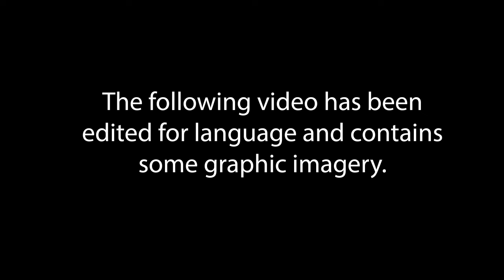Arrest Body Cam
The Glynn County Police Department released body and dash camera video footage Saturday of a Thursday arrest in which a man was body slammed by an officer. The arrest was also captured on video by a bystander and posted to social media.
This video is the body cam footage.
Glynn County Police officer Dustin Shipskie responded to the corner of Altama Avenue and Altama Connector Thursday afternoon when two women told police they were concerned about a man who was yelling and cussing in the roadway.
Shipskie arrived and was confronted by the man, police said on Friday, which led to the altercation that was posted to Facebook. The man, Stanley James Jackson Jr., 46, of Glynn County, was arrested on a charge of felony obstruction following the incident.
Police said Shipskie attempted to de-escalate the situation but Jackson did not comply, leading to the body slam that was posted.
The police department said that it released the videos in the interest of transparency.